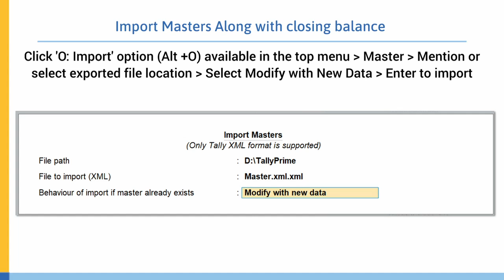Moving to the New Financial Year in TallyPrime | India | TallyPrime Walkthrough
Wishing you a Happy & Prosperous New Financial Year!